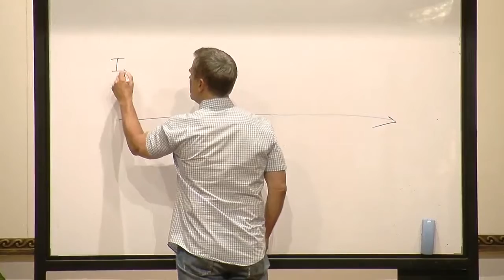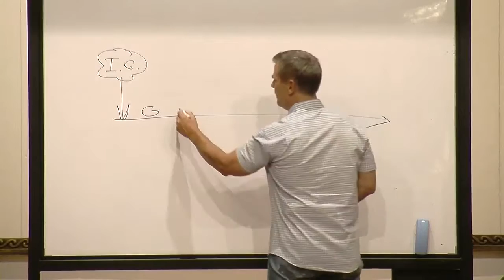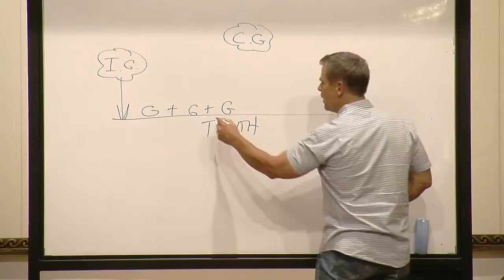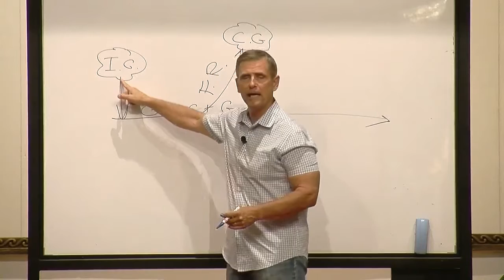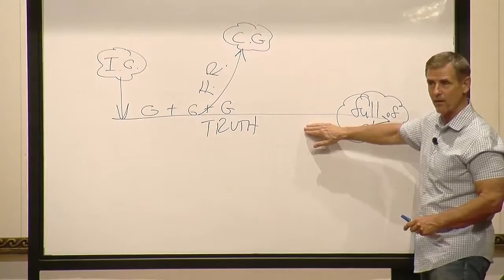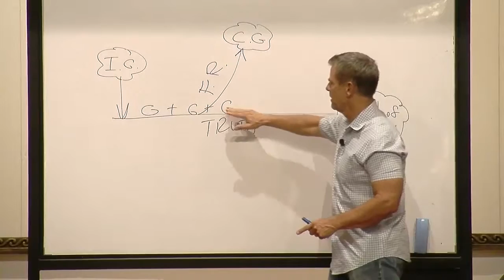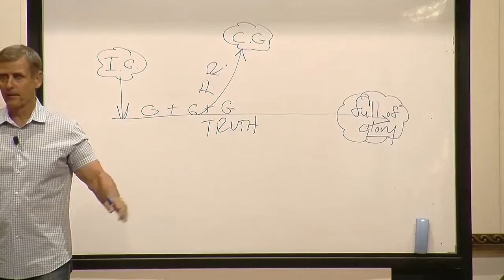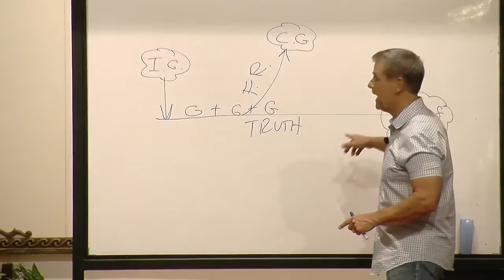Glory - The Search for Satisfaction